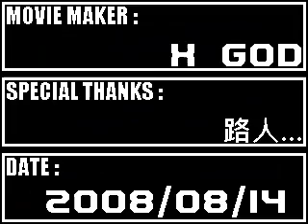RMMH-ROCKMAN X4 : プロテクトン BUG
プロテクトン BUG